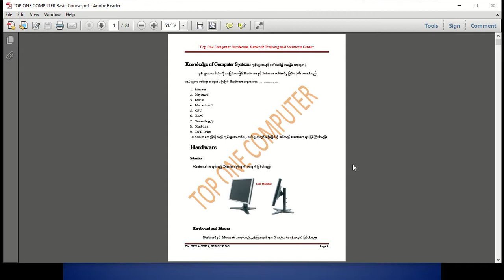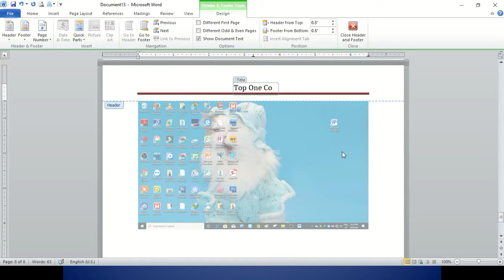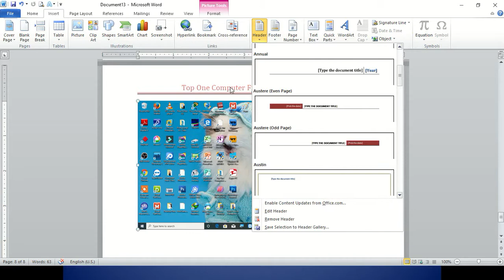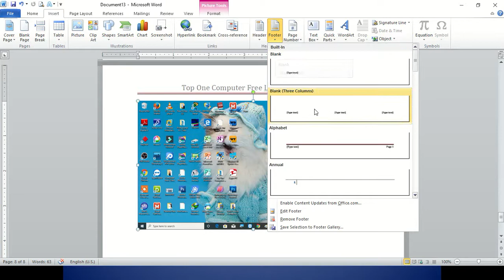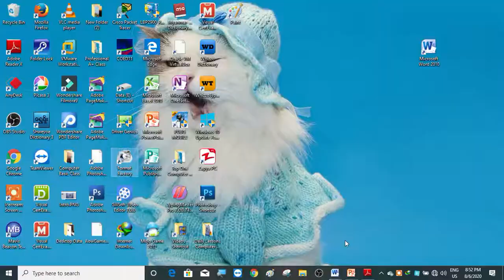Microsoft Word Lesson 6 ( Microsoft Word Insert Tab ရဲ့ Header and Footer Group အသုံးပြုနည်း )